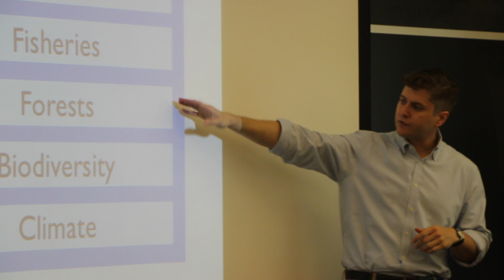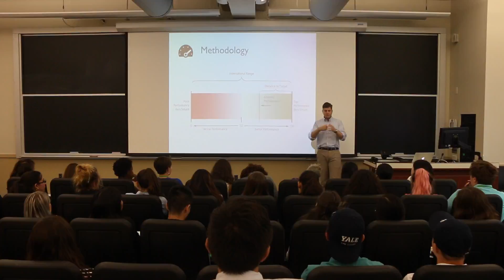Yale Environmental Law Professors Speak With Students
Our students attended a unique double lecture with Professors Lisa Dale and Zach Wendling from the Yale Center of Environmental Law and Policy. There they learned what it means to cross government with environmental science.